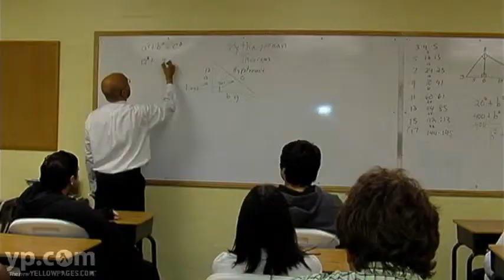Center Academy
Students find their niche when given special attention to bring out their natural talents.  With locations in Georgia and Florida, Center Academy?s small class sizes mean greater individual attention for students.  The challenging curriculum prepares students for college.  Visit their website for the nearest location.